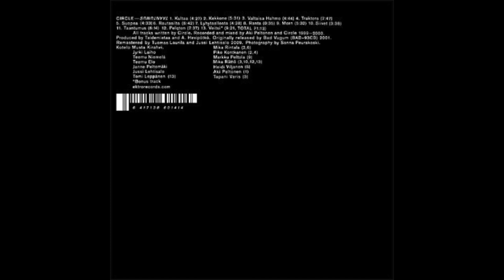Circle - Kekkone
from Taantumus,
Full Contact Records / Svart Records, 2011.

I own no rights to this music. Circle owns all.